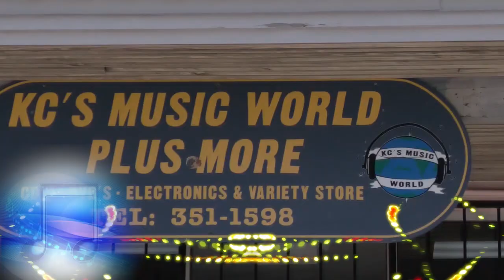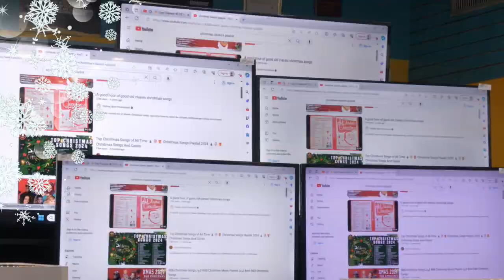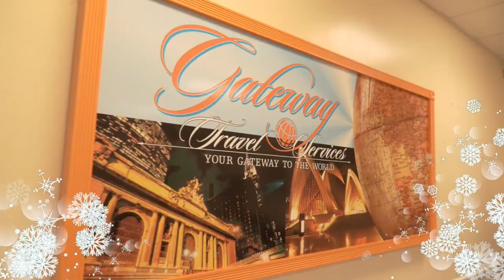Merry Christmas Grand Bahama